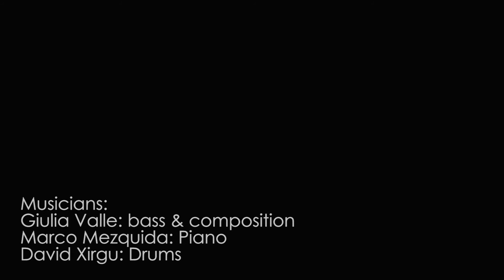Giulia Valle Trio - New Video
New Giulia Valle Trio videos, includes music and images from the Milano cocktail bar (bcn) 2014, and the San Francisco Jazz center (S.F) june 2015.